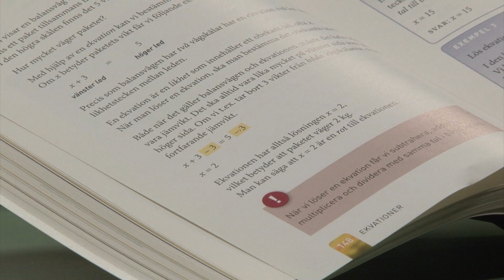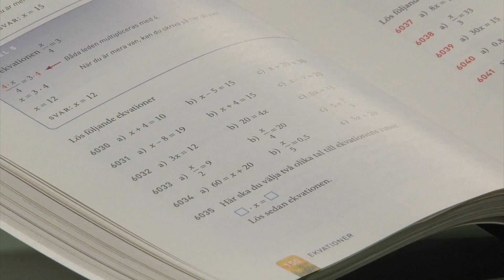ToP studier (dubbelexamen)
Ettorna på medieassistentlinjen har gjort sina första nyhetsinslag. Det här handlar om Prakticums ToP studier (dubbelexamen).